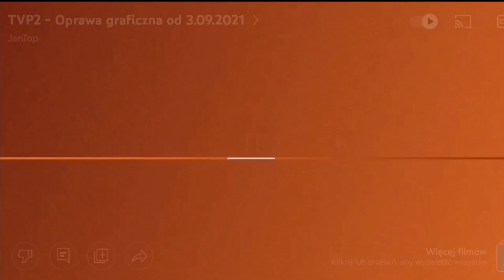Nowa oprawa graficzna z TVD 2 od 18 grudnia 2022